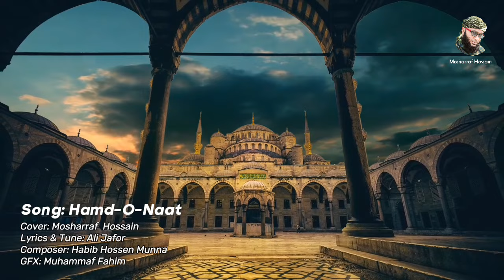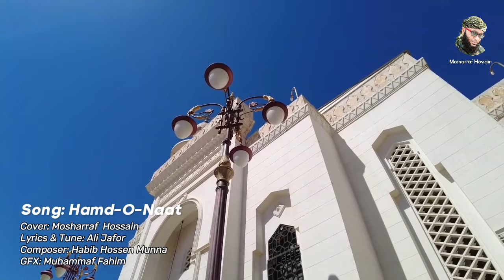Hamd-O-Naat | Cover Song | Vocals Only | Mosharraf Hossain | Ali Zafar (Pak)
Hamd-O-Naat 2023

Song : Hamd-O-Naat
Cover : Mosharraf Hossain
Original Singer: Ali Zafar (Pak)
Lyric & Tune : Ali Zafar
Sound Design : Habib Hossen Munna
Record Label : Home Studio
Video Edit : Habib Hossen Munna
SEO : Mosharraf Hossain
Poster : Muhammad Fahim
Director & Produture: Mosharraf Hossain
👉Note : All rights of this Song is belongs to Mosharraf Hossain Official.

Hope you will enjoy my all Song...